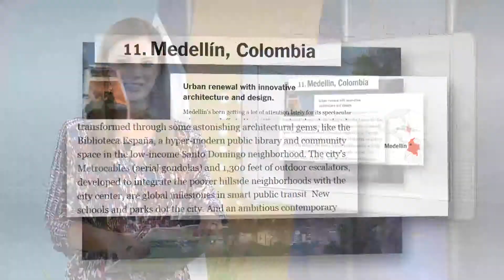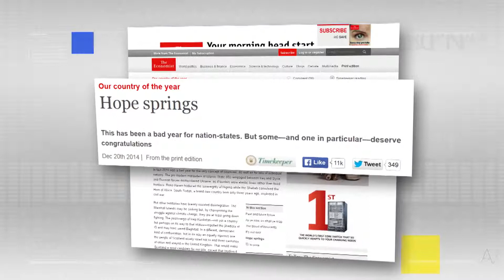Estas son las noticias del mundo en las que Colombia fue protagonista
Estas son las noticias del mundo en las que Colombia fue protagonista  - Agenda Colombia, 19 de enero de 2015